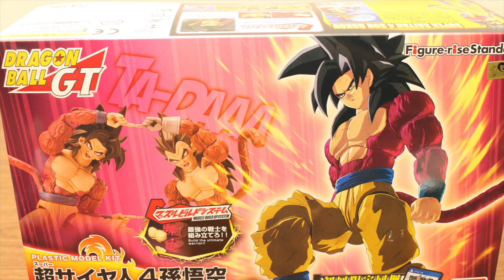Dragon Ball Stop Motion Super Saiyan 5 Son Goku Dragon Ball AF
This video is 「Dragon Ball Stop Motion Super Saiyan 5 Son Goku Dragon Ball AF」

●DRAGON BALL SUPER STOP MOTION Son Goku VS Broly Capsule Toy Gashapon UDM THE BEST 22
●DRAGON BALL STOP MOTION VEGETA NEW FORM MAKING FIGURE RISE STANDARD PLASTIC MODEL KIT ULTRA INSTINCT
●S.H.Figuarts Majin Vegeta and Super Saiyan Broly Figure Rise Standard Plastic Model Kit Dragon Ball Z
●Dragon Ball Super Stop Motion Son Goku VS Broly Capsule Toy Gashapon VS Dragon Ball 05
●DRAGON BALL SUPER STOP MOTION SUPER SAIYAN BLUE SON GOKU FIGURE RISE STANDARD PLASTIC MODEL KIT